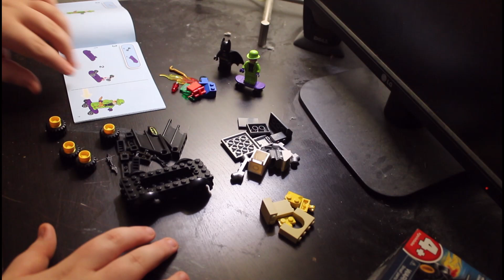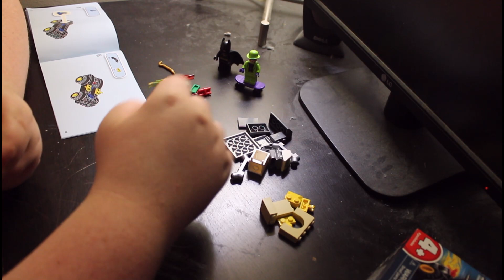ASMR Building A Small Lego Set